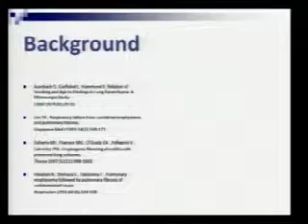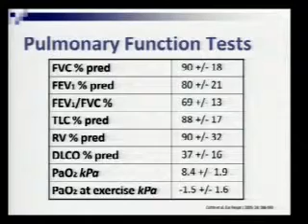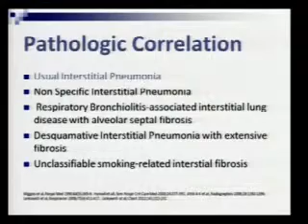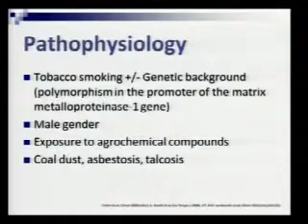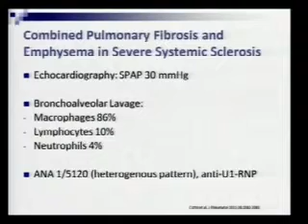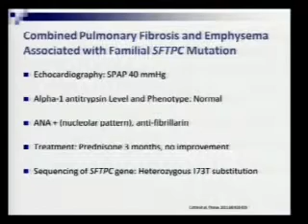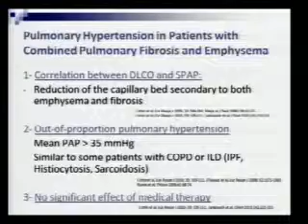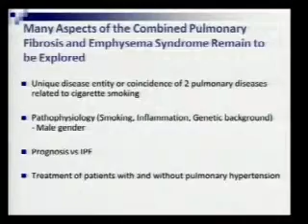Combined Pulmonary Fibrosis and Emphysema - CaroleYouakim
Paper presented at the annual meeting of the Lebanese Pulmonary Society -- April 2012 -- Monroe Hotel -- Beirut -- Lebanon

Conférence présentée lors du congrès annuel de la Société Libanaise de Pneumologie -- Avril 2012 -- Hôtel Monroe -- Beyrouth -- Liban